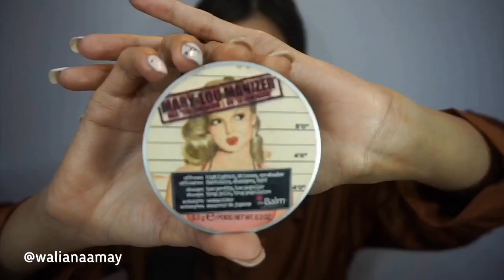TUTORIAL MAKE UP BUKBER + OUTFIT (EDISI RAMADHAN)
Hello gengs! Di video make up tutorial aku ini, aku tiba-tiba aja spontan mau buat make up dan outfit edisi ramadhan yang pastinya kalian bisa pake di acara bukber atau bahkan lebaran dan halal bihalal ke tempat saudara nanti.
Penasaran tutorialnya seperti apa?
Semoga kalian terinspirasi sama make up tutorial aku ini. Selamat menonton! ♥

Hope you guys enjoy this video, and